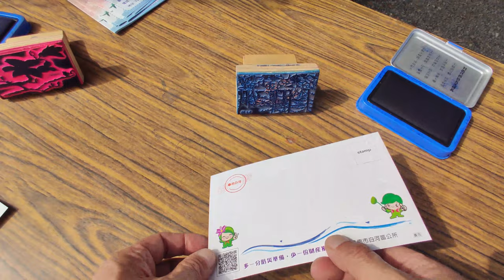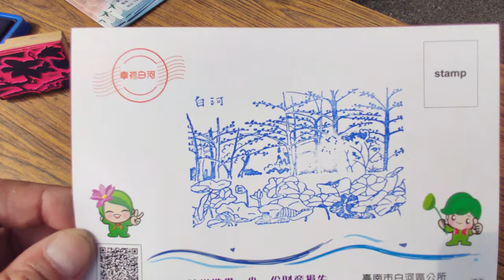Chiayi golden trumpet flower, Tainan and kopok flower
March is the season of trumpet flower in Chiayi and kopok flower in Tainan.